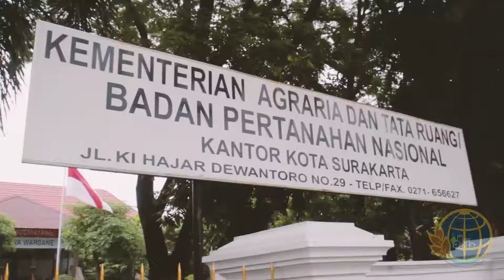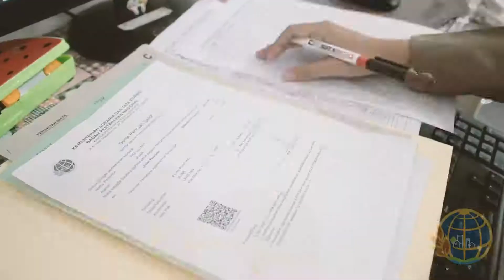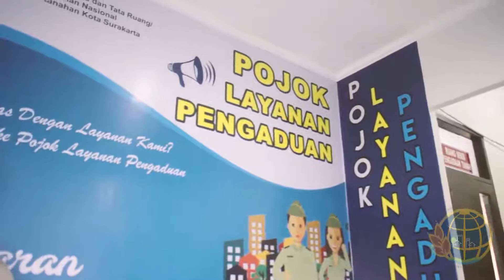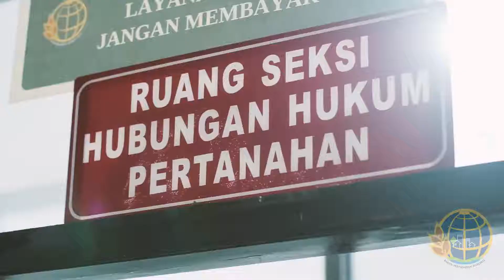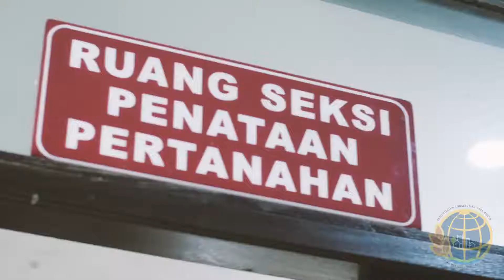Profil Kantor Pertanahan Kota Surakarta